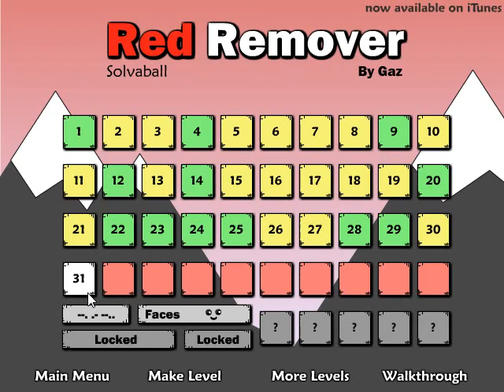Red Remover Level 31